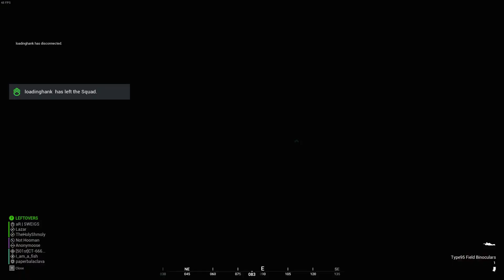Squad Bullshittery 1.1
Squad is a tactical FPS that provides authentic combat experiences through teamwork, constant communication, and realistic gameplay. It bridges the gap between arcade shooter and military simulation with 100 player battles, combined arms combat, base building, and an integrated VoIP system.

Video Uploads
Tuesdays and Thursday
Saturdays
(Vlogs maybe ioncluded)

Streaming
Fridays or Saturdays

Speical Streams and Uploads
Sundays..Maybe